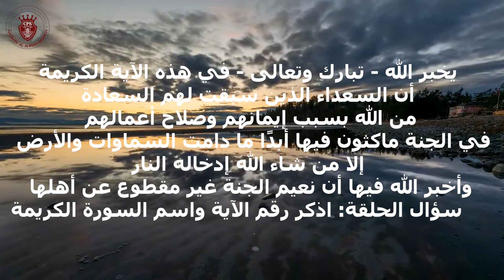الحلقة الثانية عشرة من فوازير رمضان آية وسورة📿 كل عام وحضراتكم بخير 😍رمضان كريم🌙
الحلقة الثانية عشرة من فوازير رمضان  آية وسورة📿
كل عام وحضراتكم بخير 😍
رمضان كريم🌙